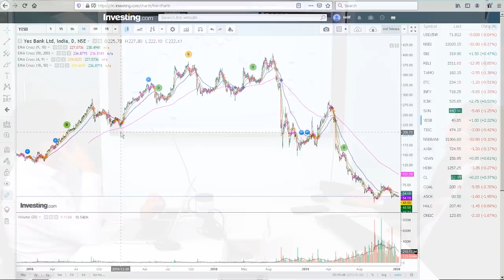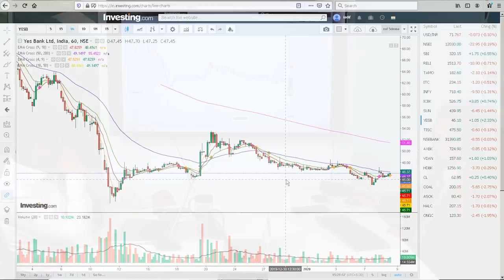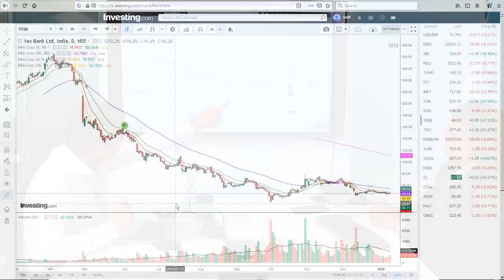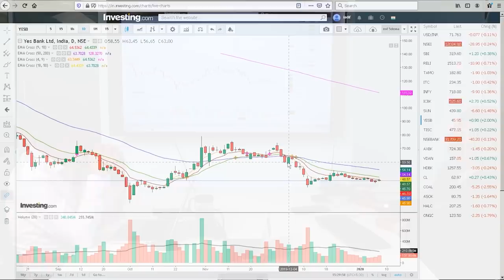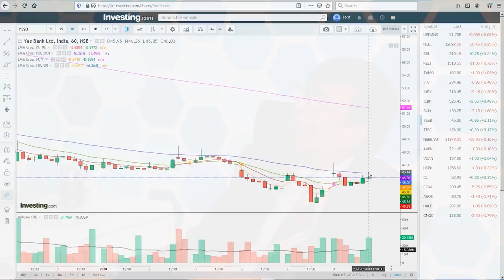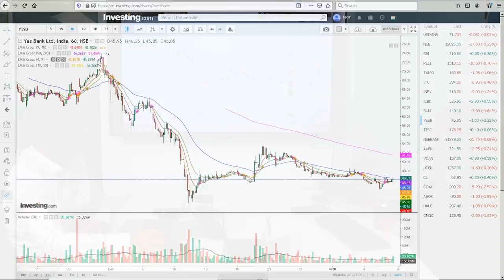जानें Moving Average का जादू (Part 2) Face2Face with NS Fidai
In continuation of the first part, the conversation between Mr. Vivek Bajaj, co-founder of StockEdge, Elearnmarkets, and Kredent Money, and Mr. NS Fidai continues in this video, "Face2Face: NS Fidai - जानें Moving Average का जादू (Part 2)".

You can also get access to his past webinar recordings:
1.
2. How to catch "Multi baggers" using technical Analysis

After leaving his job in Dubai, Mr. Fidai found out about technical analysis from a friend and that’s how he made his way towards discovering the magic behind moving averages.

With practical examples, Mr. Fidai will show us how he discovered the practical application of moving averages and how he used it for his trades. He will discuss the entire process of using these indicators depending upon different financial instruments.

Mr. Fidai will give our viewers some useful tips when it comes to trading with the help of technical analysis. We will also talk about the importance of delivery volume when it comes to making risky trades with the help of an example as well.

We will also talk about the importance of using quality stocks, even if you are aiming to trade stocks on an intraday basis. He will also talk about how unsolicited stock tips are used to trap unaware investors in losses.

Mr. Fidai will discuss the importance of using technical indicators to assist your trades, along with showing us the indicators he has used for his trade. He will also talk about how technical analysis can assist people in all types of trades and transactions. He will also explain his basic set-up of an F&O trader with a practical example, and talk about the advantages of using stop loss to minimize our losses.

We will also talk about the importance of discussions and interviews in spreading knowledge with some memorable events from his life, and the importance of patience in making our trades. Mr. Fidai ends the video by busting a myth on candlesticks and their use to traders.

With an extensive discussion about using the various elements of technical analysis, this video is a great way for people interested in technical analysis to learn about it in a detailed manner.